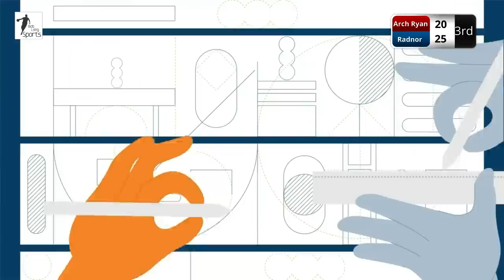Radnor High School vs. Archbishop Ryan High School (2022 Diane Mosco Foundation Shootout)